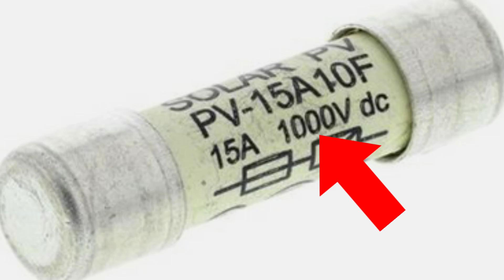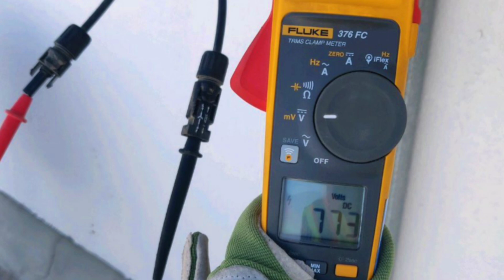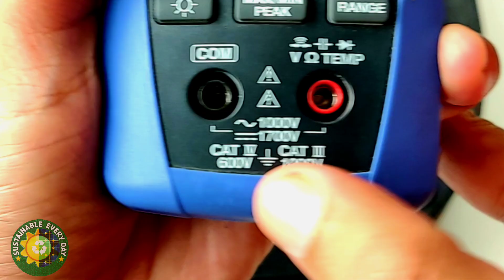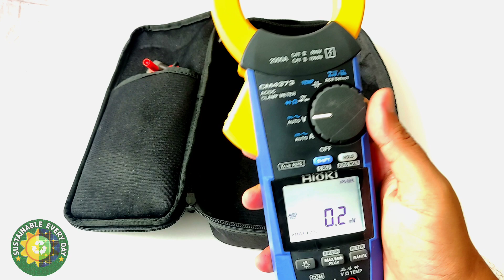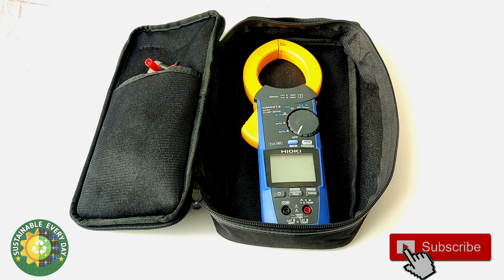Solar☀️1500 V DC | New Clamp Meter | Latest Technology | Cost ?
Sustainable Every Day🌞♻️
Solar Plant Related Posts & tech support